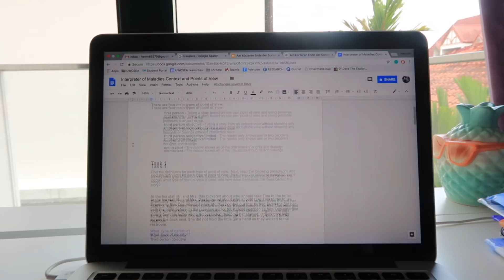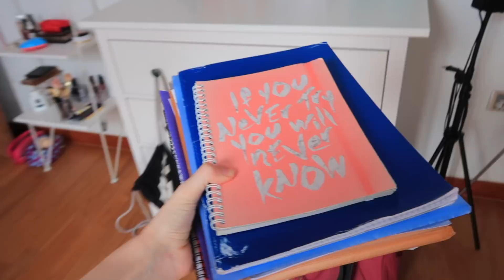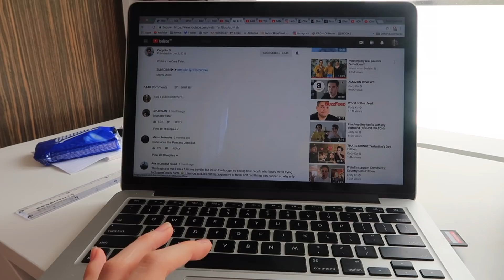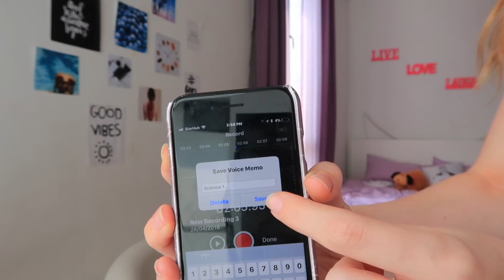Ace your finals | Study tips + how to be more productive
Since exams are coming up for a lot of you I thought it'd be helpful to make a video like this! I skipped out on boring stuff like making flashcards and taking breaks often because people generally know that but found things I genuinely use and are super helpful !

My links!

Musical.ly: MissHannahBeauty

INFO:

Name: Hannah
Age: 15
Editing program: Final Cut Pro
Camera: Canon 70D
Lens: Sigma 30mm f1.4

XOXO, Hannah